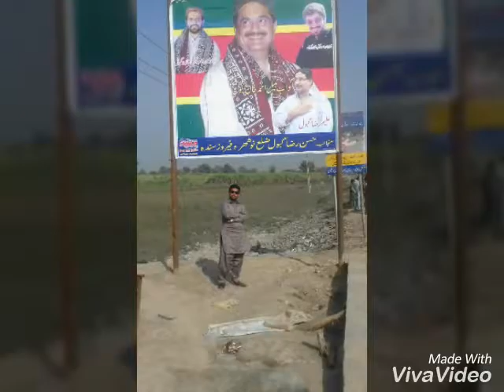Nabil Gabol rishta purana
Nabil Gabol song